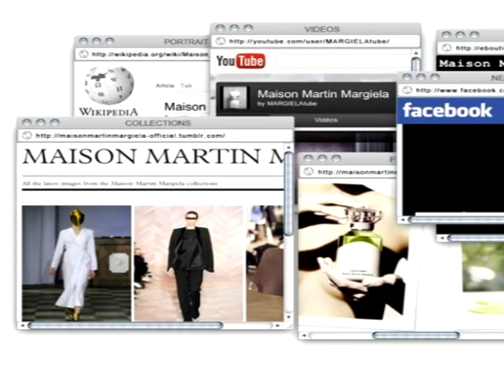mayxx - monster produced by psythoness (i am still very clueless 0.o)